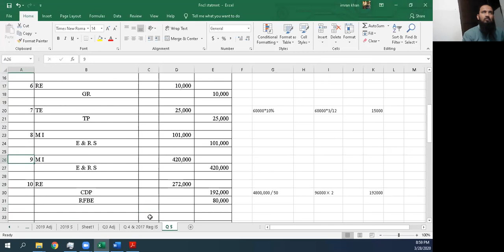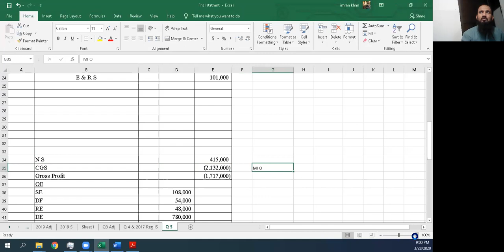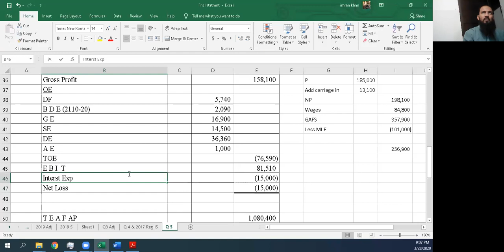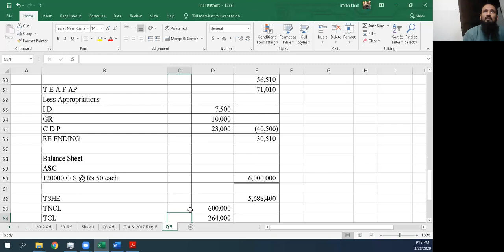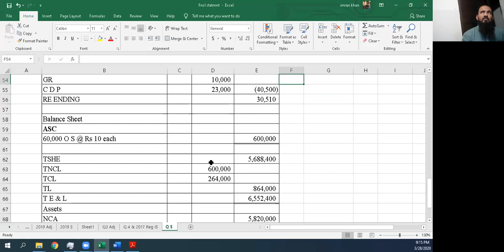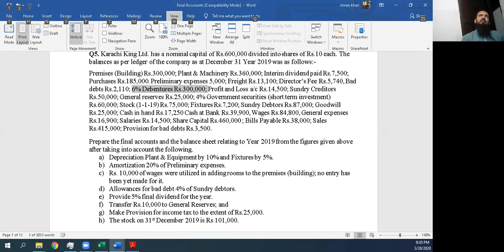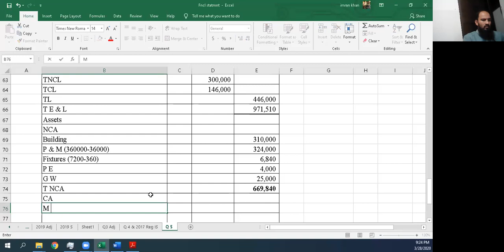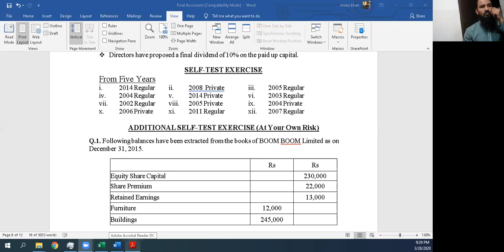B Com Part 2 Advance Accounting Financial Statement 28-03 Lecture 3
PREPARATION OF FINANCIAL STATEMENTS 2017 Private Q 1 My Format questions